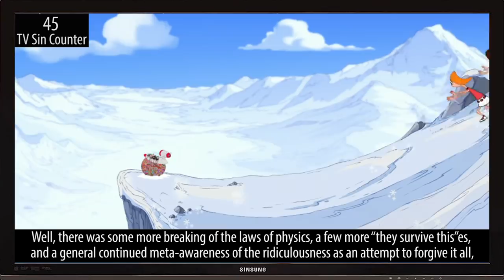Everything Wrong With Phineas and Ferb "Summer Belongs To You"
Did you know you owned the summer? I mean unless Phineas and Ferb are liars. Which they just might be. In honor of the new movie, here's everything wrong with "Summer Belongs to You"!